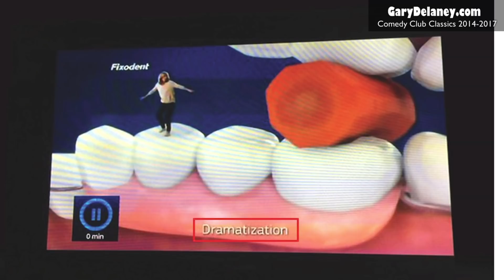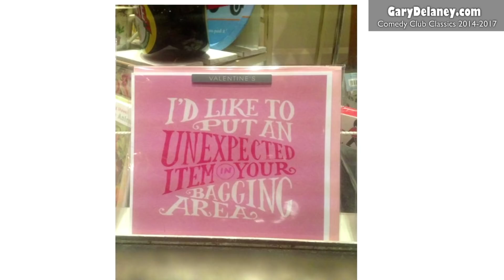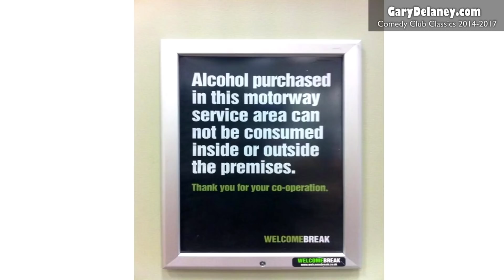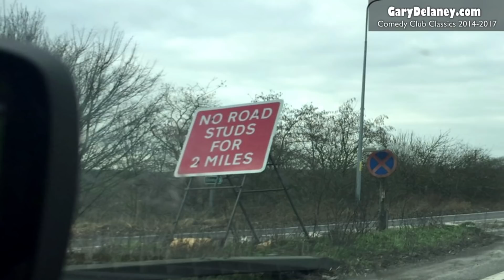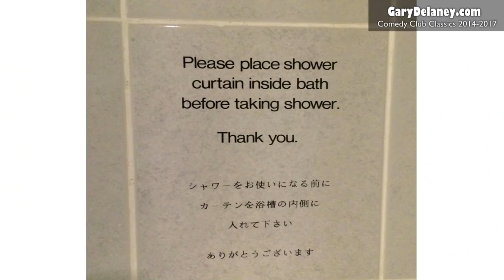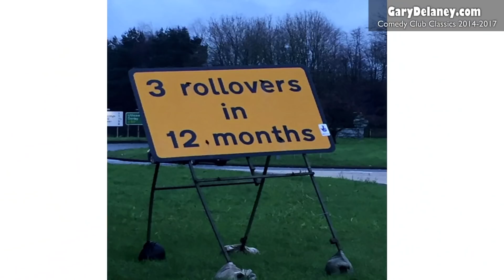Gary Delaney: Some picture jokes from my second special that weren’t ever on TV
Tour dates or download  the full special this is from: GaryDelaney.com  Twitter@GaryDelaney Facebook/Tik-tok/Instagram @GaryDelaneyComedian

This is one of the break devices from my second special. It's basically me captioning pictures of stuff I've seen on the road. It helps with the pacing of a tour show to mix things up with some visual bits or whatever rather than just do 250 one liners in a row.

The full special is available as a free download by joining my mailing list at garydelaney.com. The link will be in your confirmation email.. There's also a download link to my first special 'Comedy Club Classics 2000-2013'.

I'm  still on tour throughout 2022 and early 2023 with a new show called Gary In Punderland which is all new  jokes that I wrote during lockdown.

I've got a joke book out called Pundamentalist. It's got 1000 jokes in it, none of which are in Gary In Punderland. All the usual places for the UK, use for international orders as Amazon are super sloooooowww.

 I'm also on Twitter @GaryDelaney , Instagram @GaryDelaneyComedian and Facebook @GaryDelaneyComedian and I post a joke a day on those pretty much all the time.